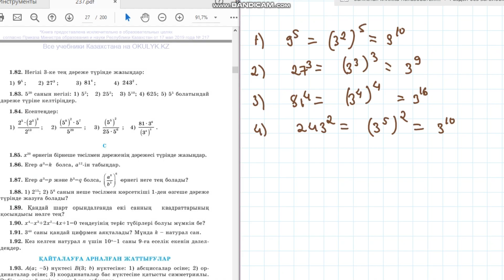Алгебра 7 сынып 1.82 есеп Негізі 3 болатын дәреже түрінде жазу